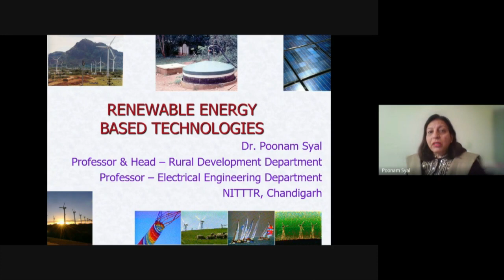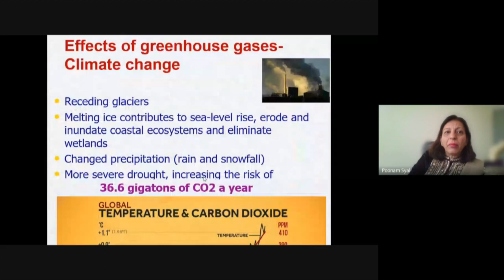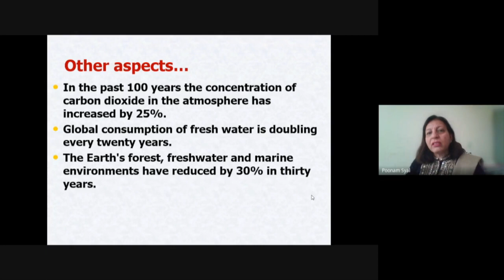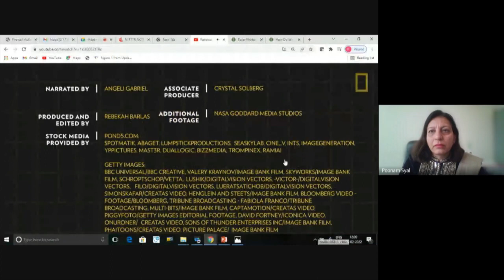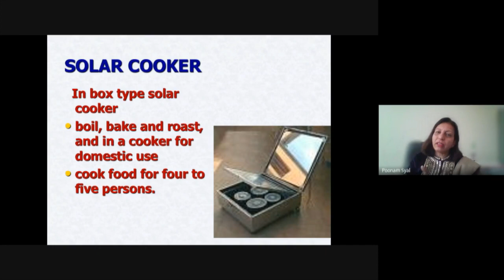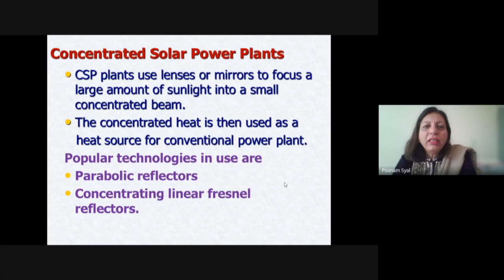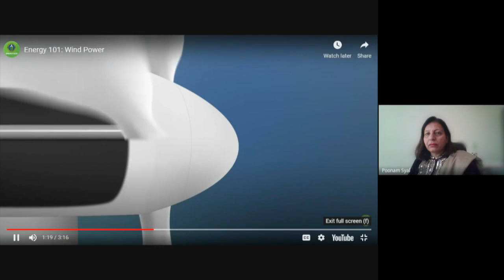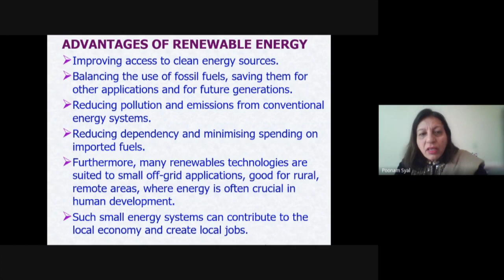Renewable Energy based Technologies by Dr Poonam Syal